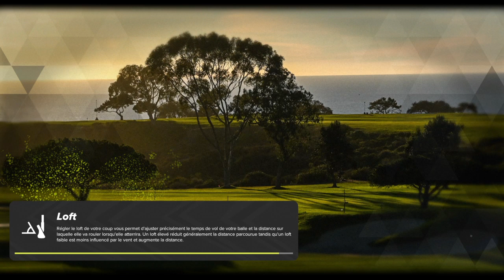PGA TOUR® 2K23_Première partie du 18 troues de golf